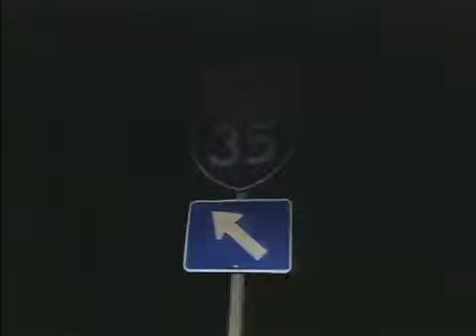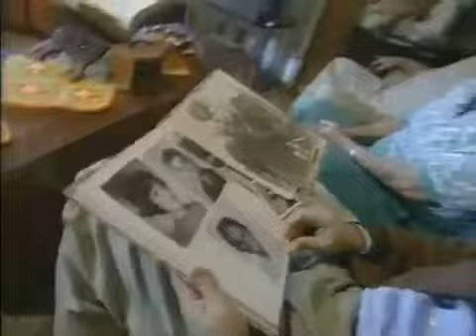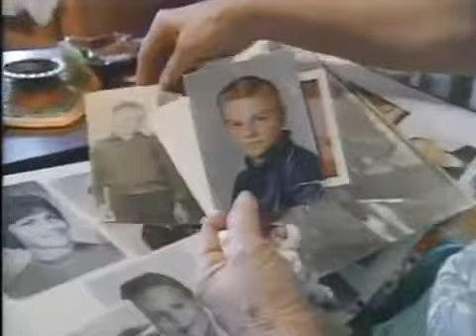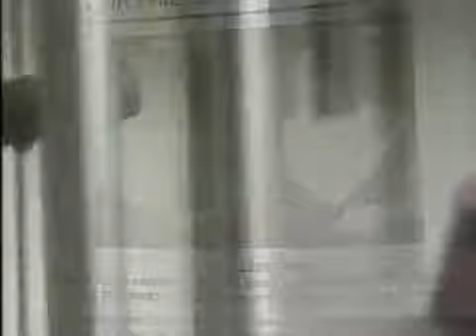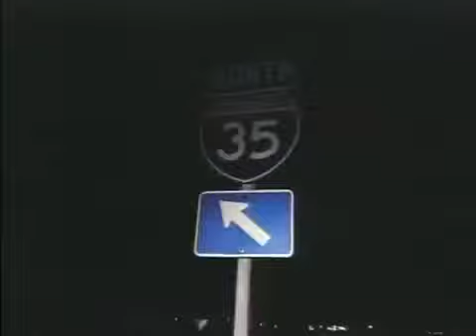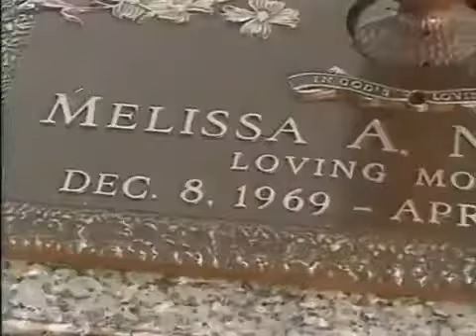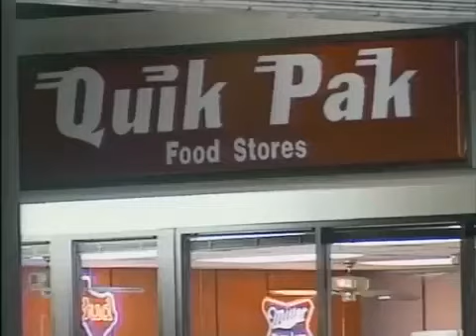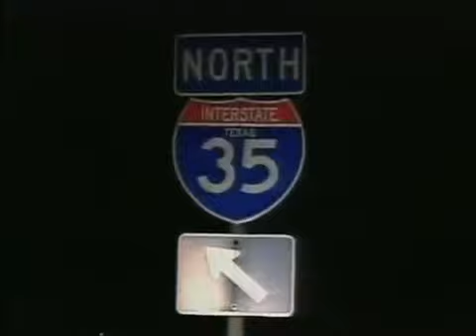Dateline 2018 Mystery Free to KiII